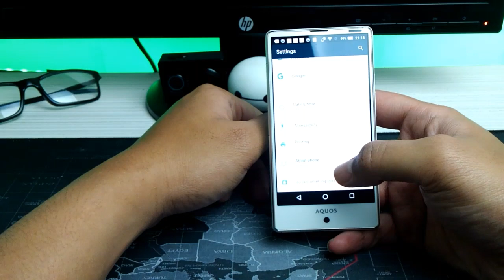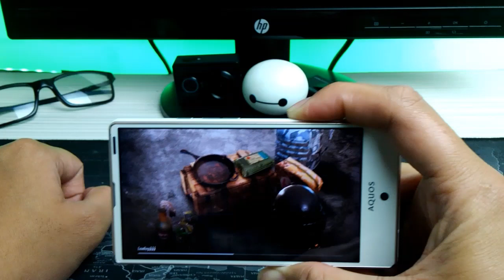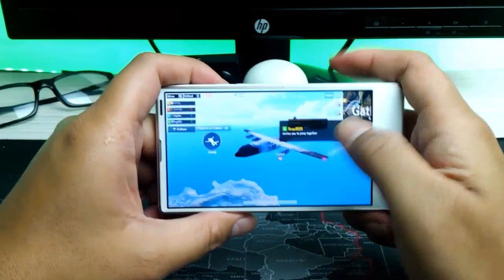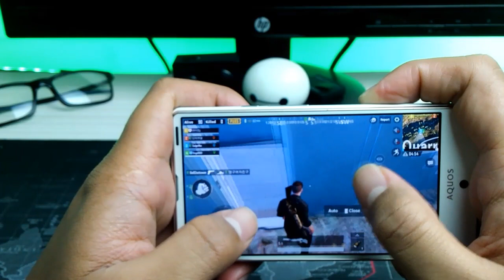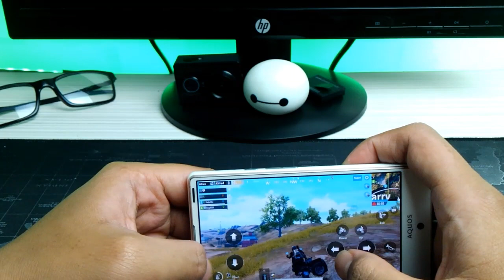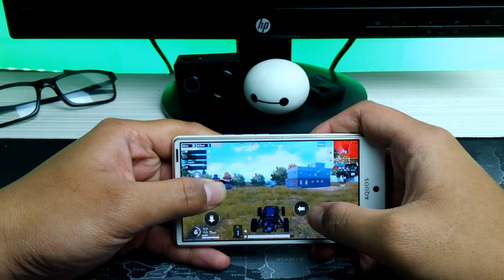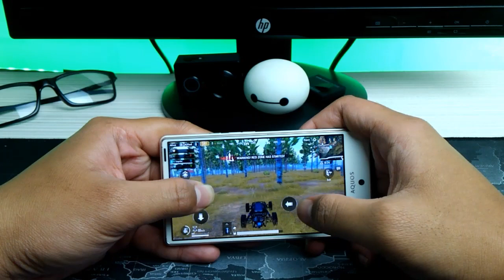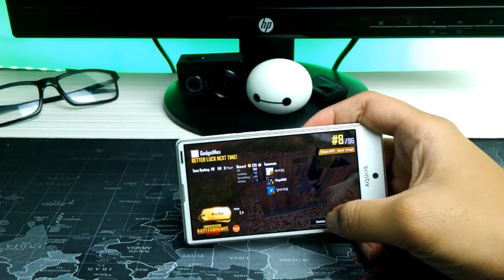500 rb bisa main game PUBG setting HD...